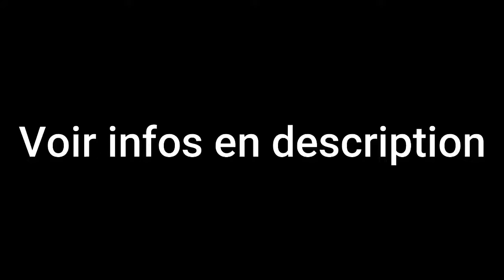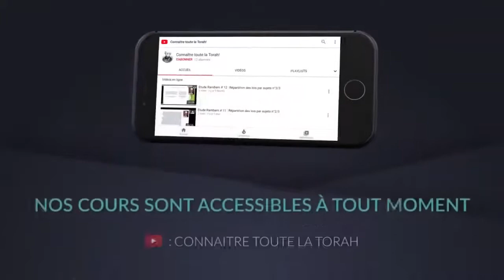Etude Rambam #93 : Les lois relatives aux bénédictions : Chapitre 3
Etude du Rambam avec le Rav Menahem Altabe.